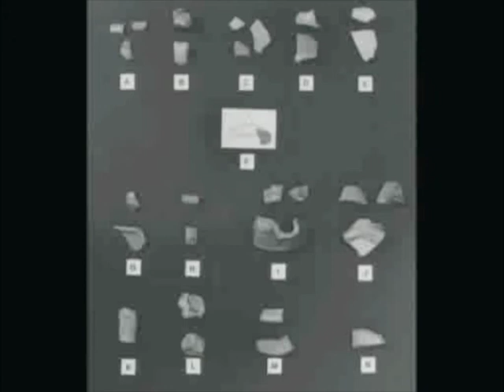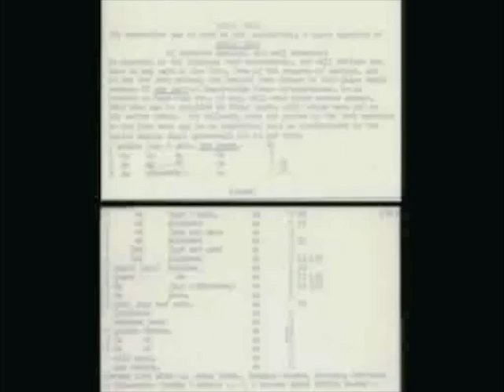"The Story of the Discovery of the DuVal Pottery" by Dr. Bradford L. Rauschenberg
"The Story of the Discovery of the DuVal Pottery: Sowing the Seed for Three  Decades of Research and Collecting James River Valley Stoneware"
Dr. Bradford L. Rauschenberg, Director of Research Emeritus, MESDA, Old Salem Museums & Gardens
MESDA Saturday Seminar: No Stone(ware) Left Unturned: Recent Findings in Virginia Stoneware
Museum of Early Southern Decorative Arts (MESDA)
Winston-Salem, North Carolina